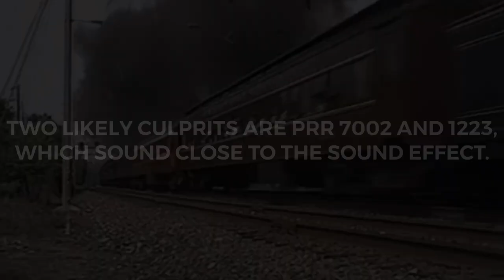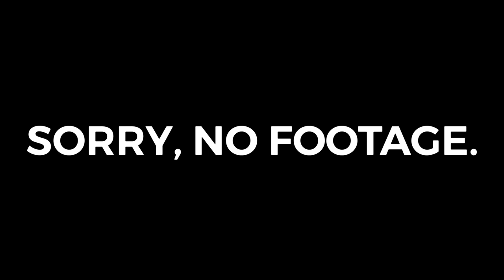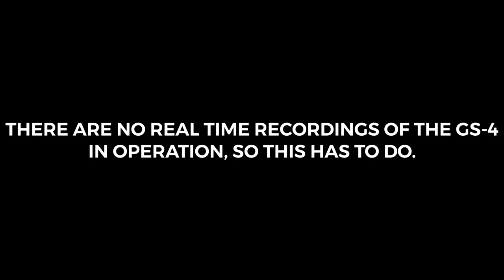Train Whistle Origin 3 (Revamped)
The SSW 819 part of the video is changed to Greenfield Village Railroad 1, but the said 819 whistle has been kept because there is no footage of 1 with the fouled PRR 3 chime (because it does sound close, but not quite).